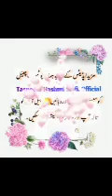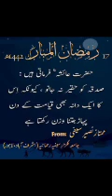Hazrat Ayesha Siddiqua Ka Ilmi Maqam